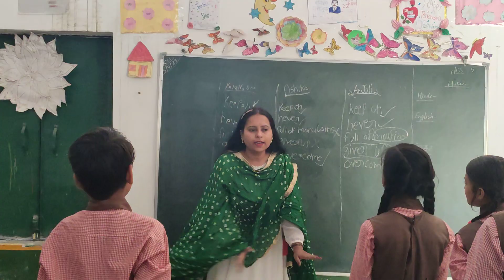बच्चों को इस तरह से भी सीखते रहने का मौका दे